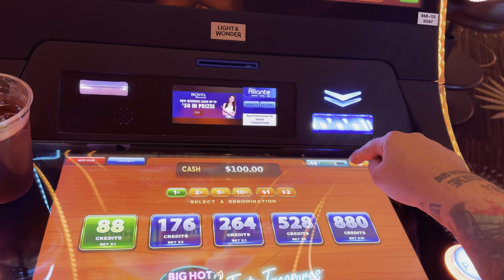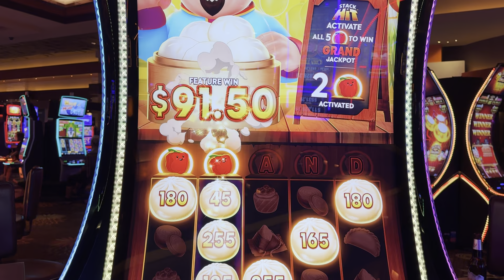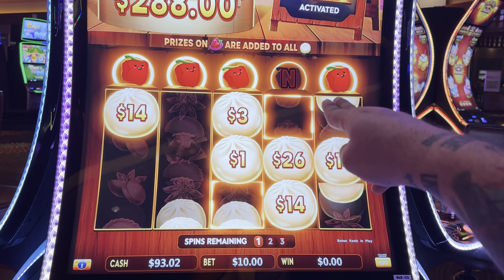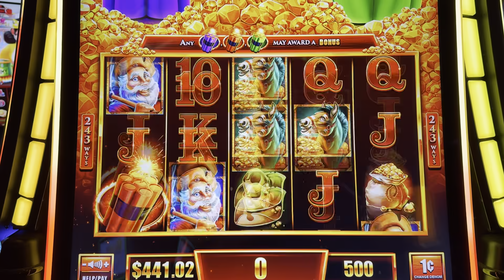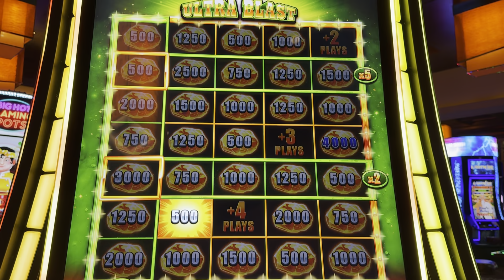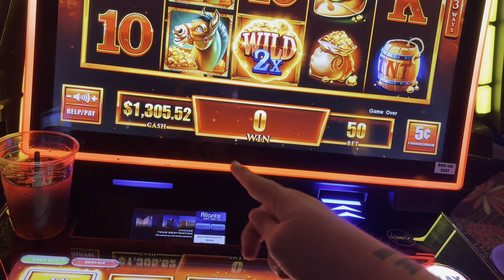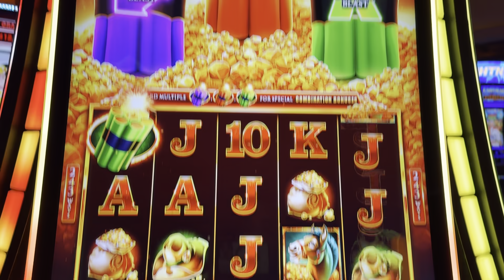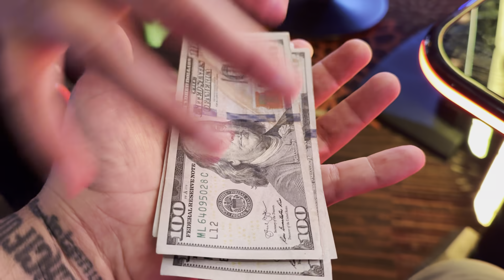THIS IS A SPICY SLOT VIDEO!!!!!!!!!!